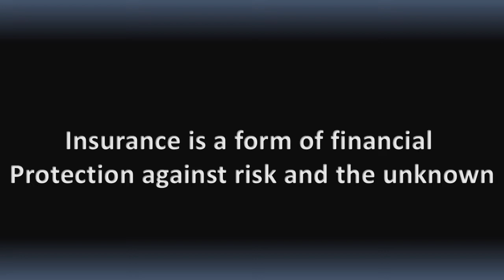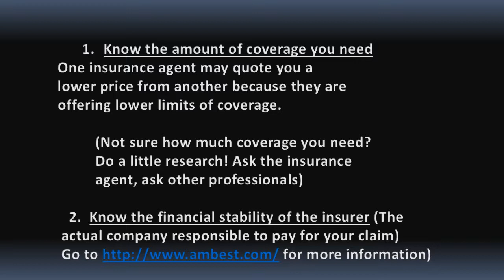Fairfax Insurance Services, Inc.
Fairfax Insurance Services would like to help you understand a little more about the insurance industry!